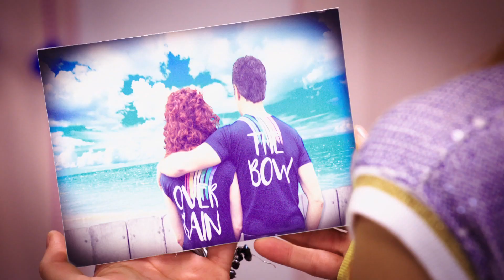Maggie & Bianca Fashion Friends | videoclip - Me Myself and I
Chantez avec Maggie et Bianca, au rythme de la chanson Me Myself and I !
Ce sera comme être sur la scène avec les MoodBoards ! GO.ZY. !